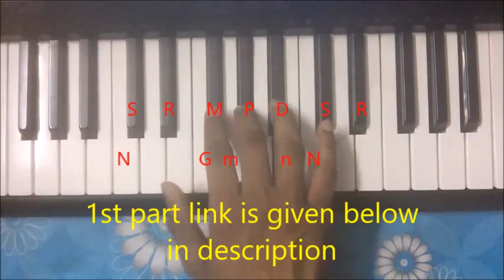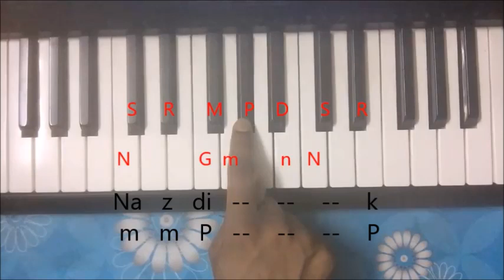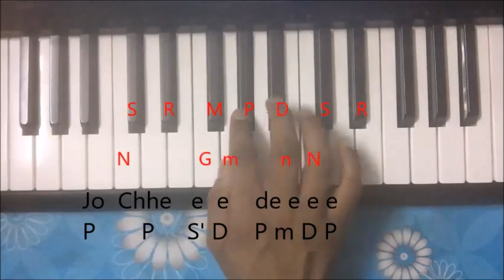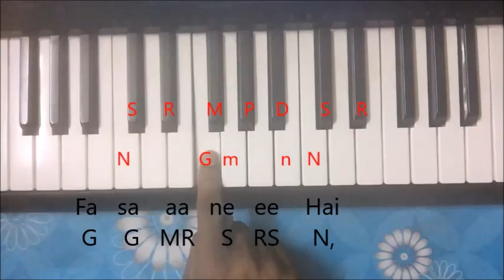Suno Sajna Papihe Ne (PART - 2) --- Keyboard / Harmonium / Piano Tutorial